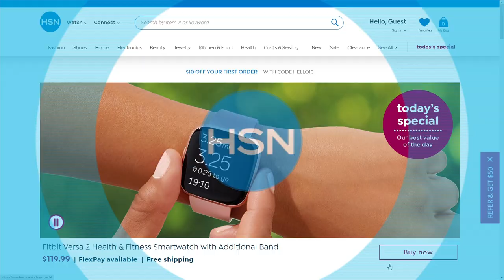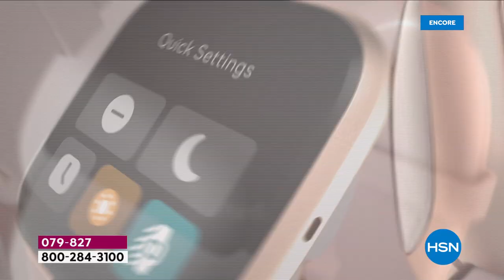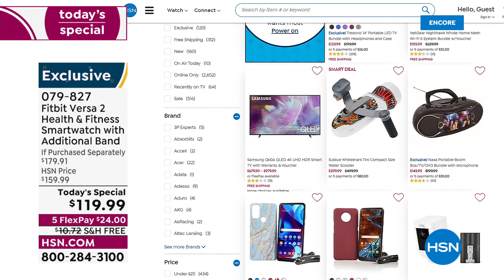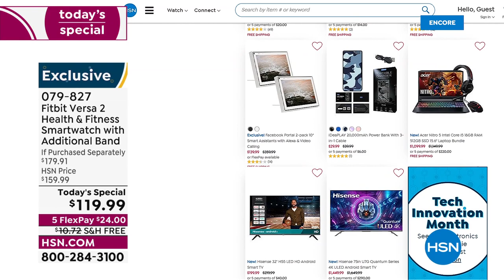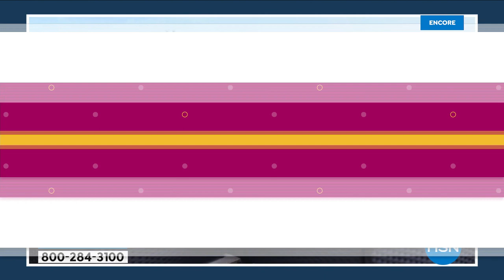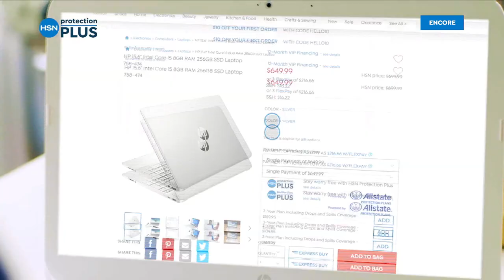HSN | Electronic Connection featuring Fitbit 04.04.2022 - 02 AM